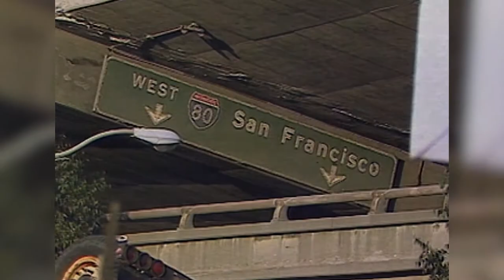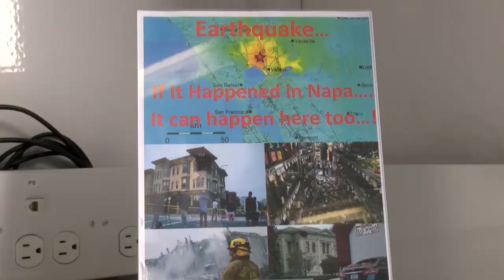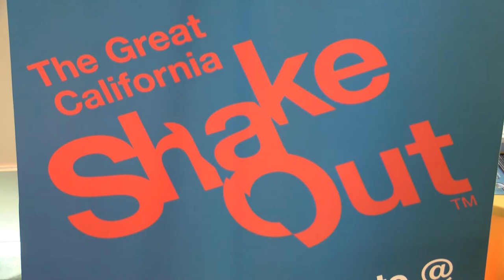Loma Prieta 25th Anniversary - Time to Reflect, Honor & Prepare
Several events were held around the Bay Area to commemorate the 25th anniversary of the Loma Prieta earthquake. The 6.9 quake hit during the World Series between the Giants and A's at 5:04 p.m. on October 17, 1989. One section of the Bay Bridge buckled, the Cypress freeway was flattened, and there was a large fire in the Marina District. Sixty-three people died and thousands were left homeless.

Cal OES participated in a few of these events to recognize the accomplishments and improvements in preparedness since the 89 quake.